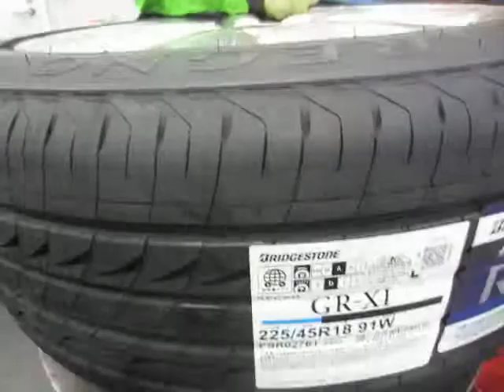クラウンのタイヤ交換 音の静かさ・ハンドルの応答の良さ レグノDR-XI 【東京都八王子市】